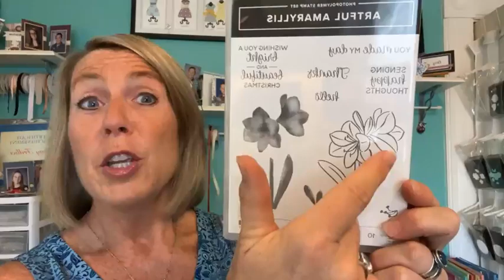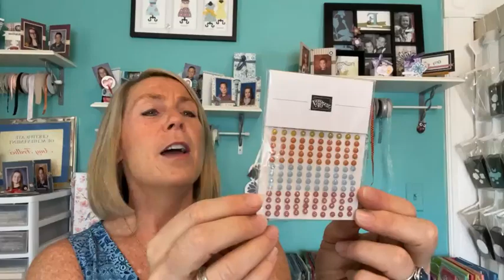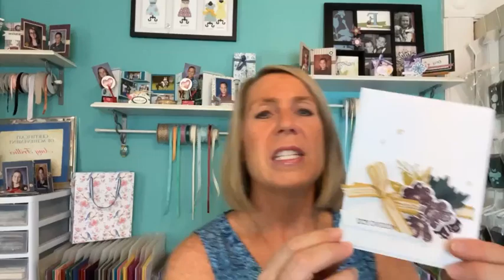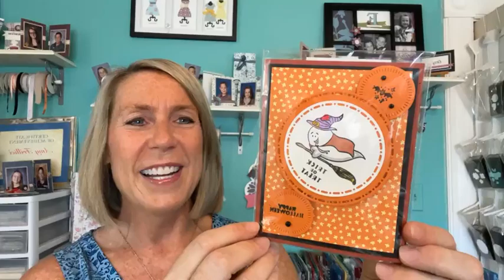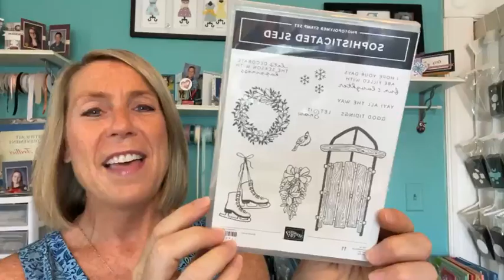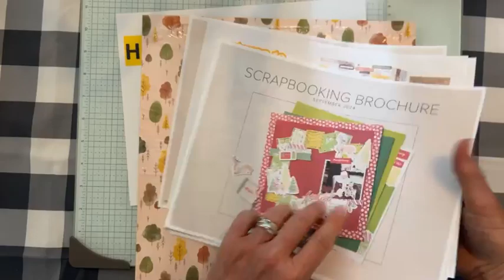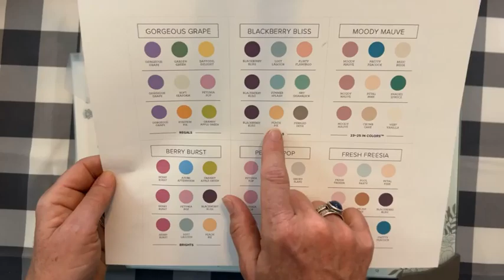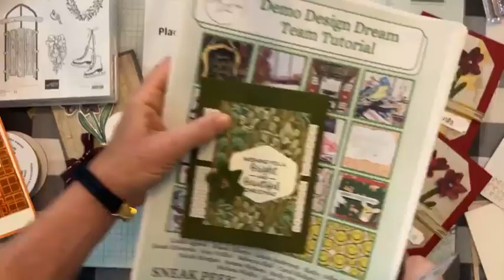HOW TO CREATE TWO FUN CARDS WITH THE ARTFUL AMARYLLIS BUNDLE ON FACEBOOK LIVE – September 20, 2024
This is a recording of my Facebook Live demo (or, as we like to call it. Frillici Friday!!) on September 20, 2024.

This week, I demo'd 2 fun projects featuring the Artful Amaryllis Bundle (and. gave you lots of other great info, too)!

You can get all of the product details, dimensions and item codes

and... we drew for the WINNERS of the ICONIC IMAGERY DIES AND 2023-25 IN COLOR OPAQUE SPARKLE DOTS!!  Wow!!! What a great day!!

AS A THANK YOU FOR EVERY ORDER OVER $50, YOU’LL RECEIVE THE PROJECTS I DEMO’D TODAY AND GET THE CHANCE TO WIN THE SOPHISTICATED SLED STAMP SET when you order online by Wednesday, October 2!!

In addition, you automatically receive a FREE EMBELLISHMENT OR A 16 PROJECT PDF TUTORIAL (you choose)!!

PLUS…. ALL ORDERS IN SEPTEMBER WILL ALSO RECEIVE 5 FREE HANDMADE CARDS, TOO (Help me earn the Stampin' Up! Incentive Trip)!!

Interested in joining my team?    ***Why pay full price when you can get a discount on all your future purchases from Stampin' Up! once you purchase the $99 starter kit!  Pick $125 in product and pay just $99 plus tax!!

xoxo, Amy